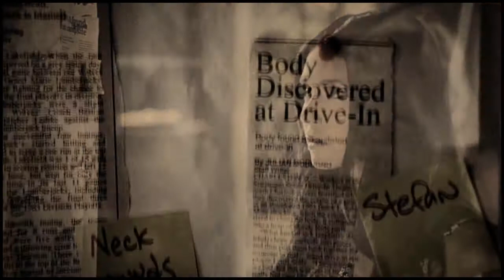Stefan & Elena II Young and Beautiful Collab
PART 1 - 1X01 1X10 1X12 2X02 3X20 4X02 - Aurelijah Diaries
PART 2 - 1X02 2X03 2X08 2X20 3X01 4X14 - AlexProdz89
PART 3 - 1X03 1X13 2X07 3X03 3X14 4X06 - Forwood4Life
PART 4 - 1X04 2X04 2X14 3X22 4X10 4X21 - bvcyrus
PART 5 - 1X05 1X14 1X16 2X11 3X06 4X03 - tooktook48
PART 6 - 1X06 2X05 2X09 2X13 3X18 4X19 - hardbecks
PART 7 - 1X07 1X15 2X16 3X05 3X11 4X11 - GINCE99
PART 8 - 1X08 2X10 2X21 3X07 4X01 4X16 - Vildanx3
PART 9 - 1X09 1X19 1X20 2X18 3X12 4X04 - xXPrimadonnaGirlXx
PART 10 - 1X11 1X17 2X12 2X15 3X16 4X23 - PrincessOfPersiaxX